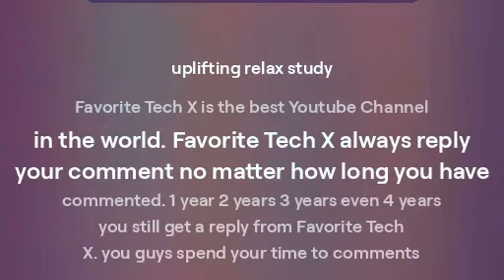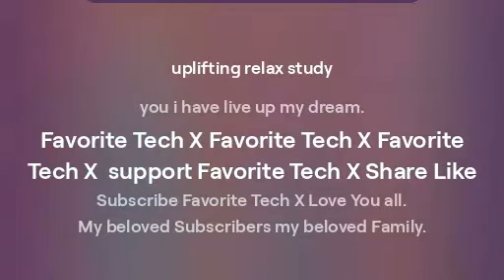NO Copyright Music - FavoriteTechX song